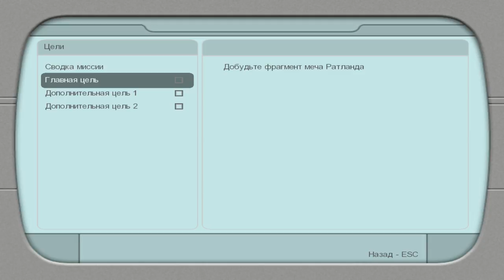Tomb Raider: Legend ► WEST AFRICA(ЗАПАДНАЯ АФРИКА)► №5